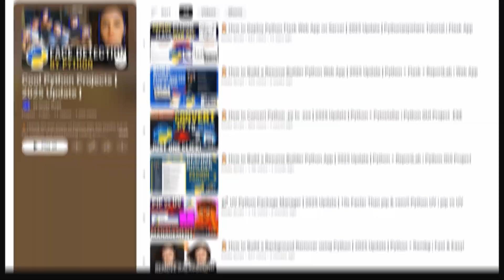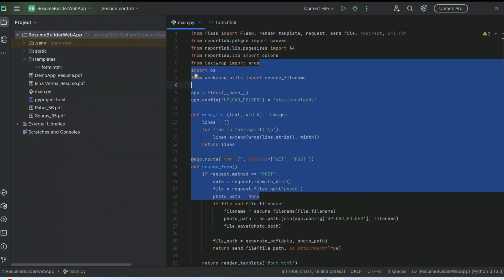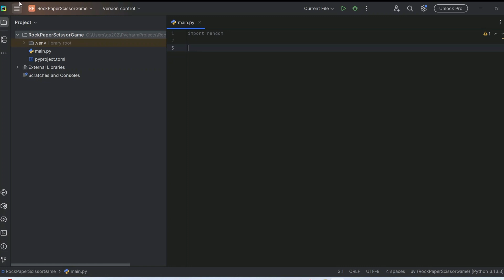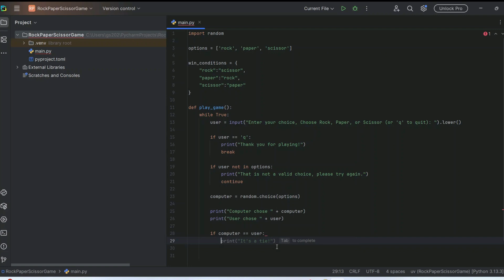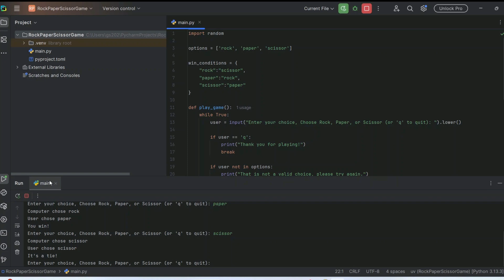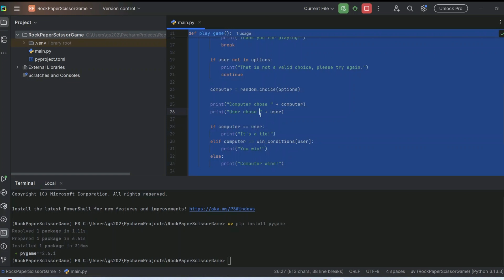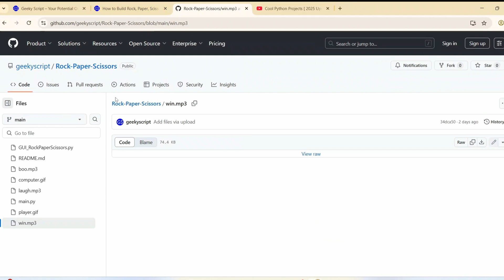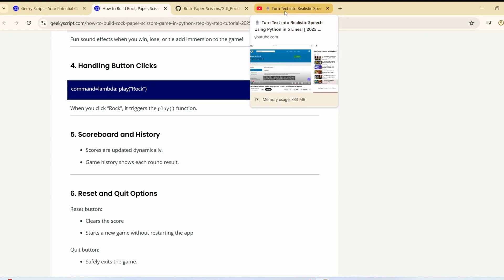🔥 How to build Rock Paper Scissors Game in Python [ 2025 ] Pygame Tkinter GUI Project for Beginners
🚀 How to build Rock Paper Scissors Game in Python [ 2025 Update ] Pygame Tkinter GUI Project for Beginners
🎮 Learn how to build a Rock Paper Scissors game using Python with both Pygame and Tkinter GUI libraries! In this beginner-friendly Python tutorial, we walk you through creating an interactive and fun Rock-Paper-Scissors game step-by-step. Whether you're just starting out or looking to sharpen your Python skills, this project is a great way to practice GUI development and game logic.

🔽 DOWNLOAD CODE & RESOURCES BELOW 🔽

🔥 What You’ll Learn:
✅ How to use Tkinter for Python GUI interfaces
✅ How to integrate Pygame for multimedia elements and game responsiveness
✅ Building game logic for Rock-Paper-Scissors
✅ Adding buttons, images, and user interactions
✅ Making your Python projects more engaging and playable

📌 Whether you're launching a portfolio project, a startup MVP, or a side hustle — this guide will help you deploy your app like a pro!

📦 Tools Used with Required Python Libraries/ Packages:
- Python 3
- Tkinter (GUI framework)
- Pygame (for visuals and sound effects)

🧠 Who Should Watch This:
🧑‍💻 Python Beginners looking for a fun, hands-on project to practice basic coding concepts
🎮 Aspiring Game Developers curious about building simple games using Python
🧱 Students & Hobbyists wanting to learn GUI development with Tkinter and Pygame
👩‍🏫 Teachers & Mentors seeking engaging projects to introduce programming
🧪 Experimenters who enjoy turning code into creative interactive apps
🧑‍🎨 Visual Learners who prefer learning through step-by-step builds with real-time feedback

🚀 Topics addressed in this tutorial:
- How to Build Rock Paper Scissors Game in Python (2025 Step-by-Step Guide)
- Creating a GUI with Tkinter
- Combining Tkinter & Pygame in One Project
- Rock-Paper-Scissors Game Logic